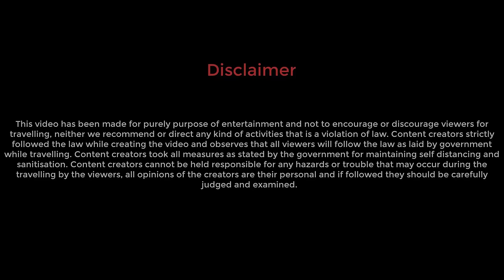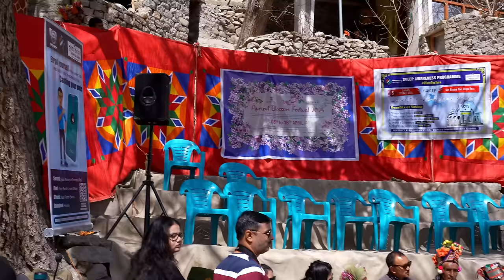লাদাখের আর্য্য গ্রামে অসাধারণ অভিজ্ঞতা | Apricot Blossom Festival | Aryan Village | Ladakh Part 2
In Aryan Village Garkone our home stay charged INR 3500 per day with breakfast and dinner for 2 persons.

My Vlogging camera:
I use two GoPro cameras, GoPro Hero 9 and Hero 10:

but this is the best without doubt:
2TB External Hard Disk that I Use